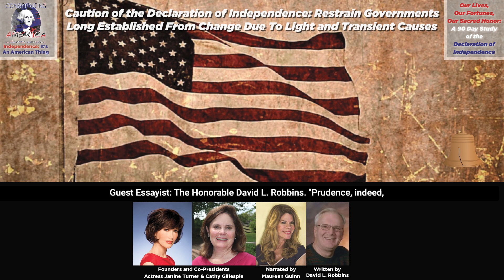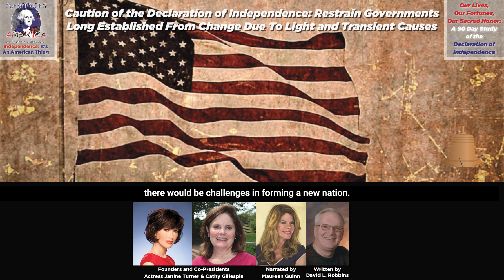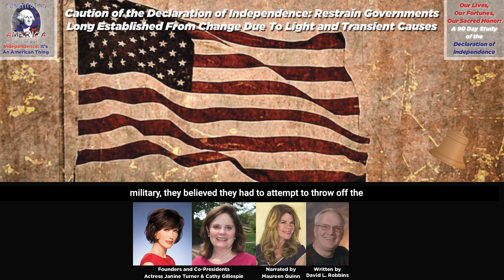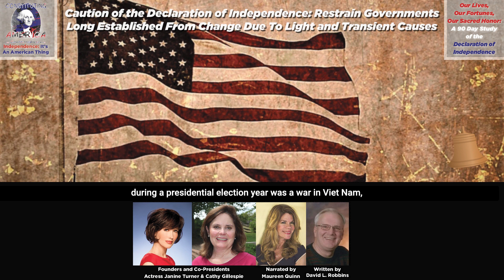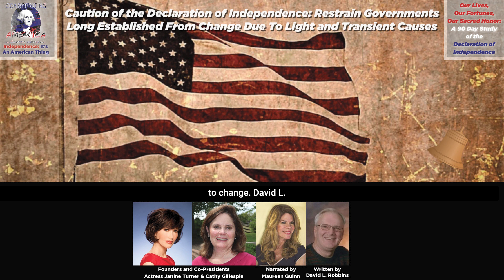David Robbins | Caution of the Declaration of Independence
Caution of the Declaration of Independence: Restrain Governments Long Established From Change Due To Light and Transient Causes. Essay 13 of 90.

Announcing the launch of our 11th 90 Day Online Study! Entitled "Our Lives, Our Fortunes & Our Sacred Honor," this year's study explores the Declaration of Independence, with an essay each day, every day for 90 Days (Monday Through Friday).

Click here to sign up for the free daily essay email

Today's essay by David Robbins is narrated by Maureen Quinn.